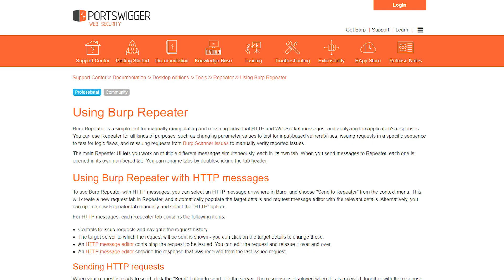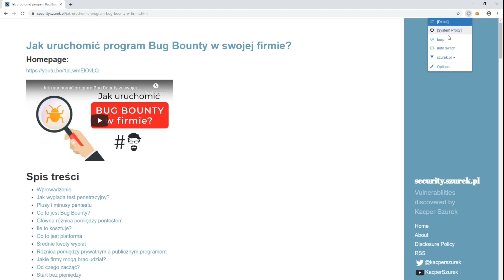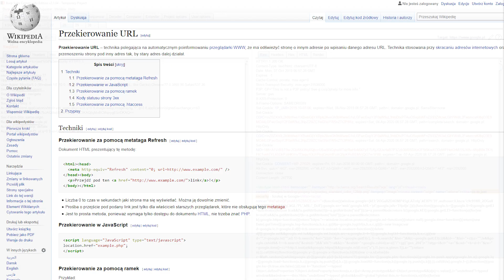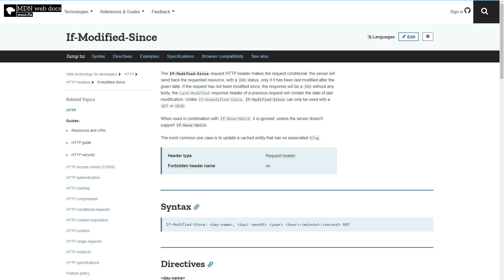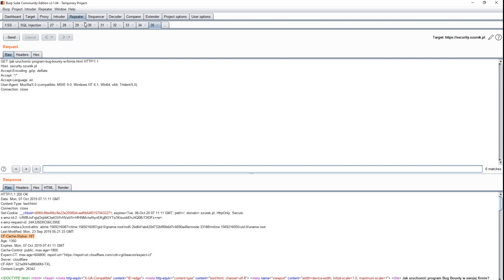[BURP] 12 trików do Burp Repeater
12 sposobów na przyspieszenie pracy z Burp Repeater.
1. Zmiana nazw zakładek
2. Przywracanie zamkniętej zakładki
3. Historia żądań
4. Automatyczne przewijanie w wyszukiwarce
5. Eksport danych do pliku XML
6. Tworzenie żądania na podstawie adresu URL
7. Zmiana z POST na GET oraz z GET na POST
8. Encode URL as you type
9. Przekierowania 301
10. Zmiana wartości nagłówka Content-Length
11. Nagłówki If-Modified-Since
12. Zmiana widoku